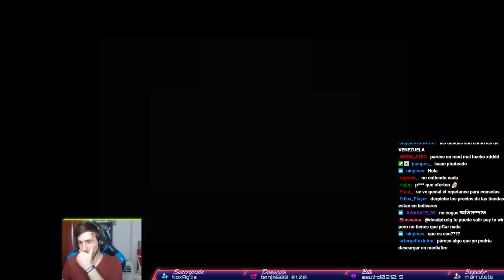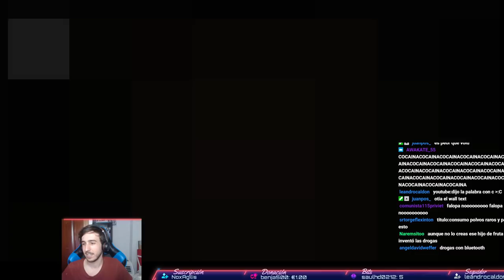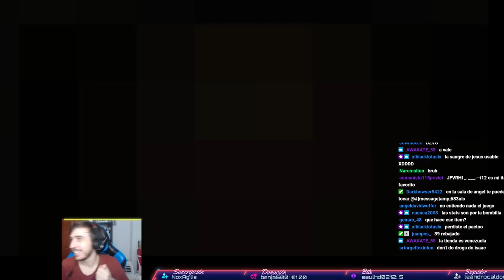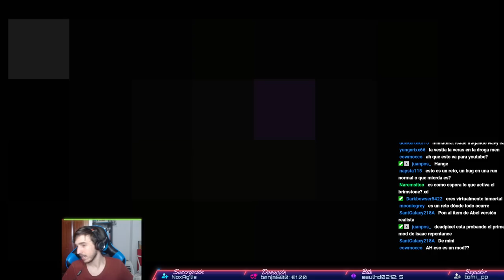Este vídeo te va a marear | THE BINDING OF ISAAC REPENTANCE